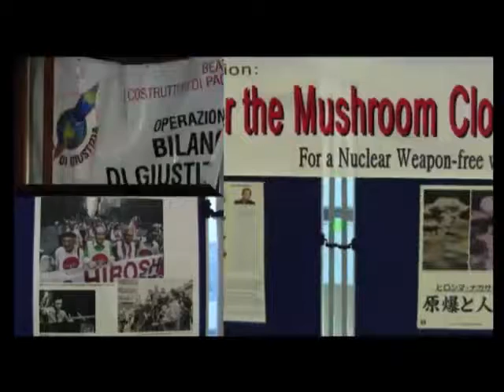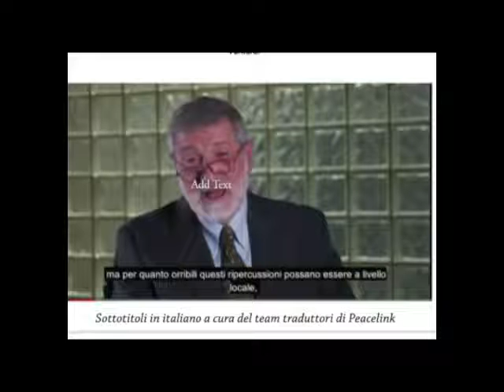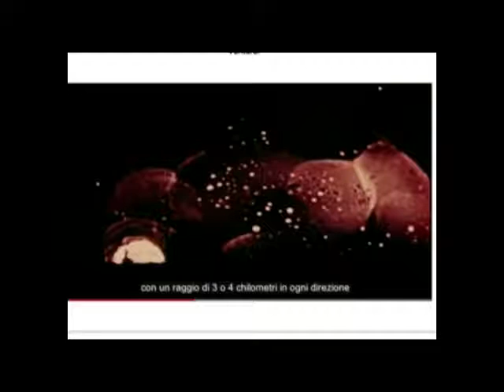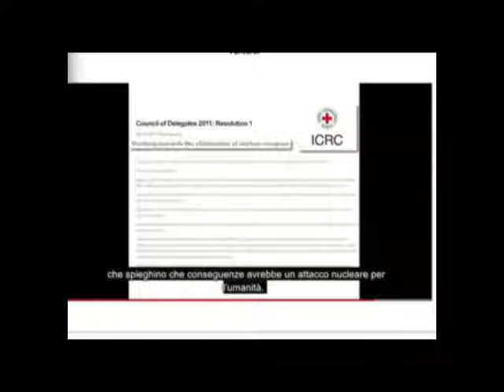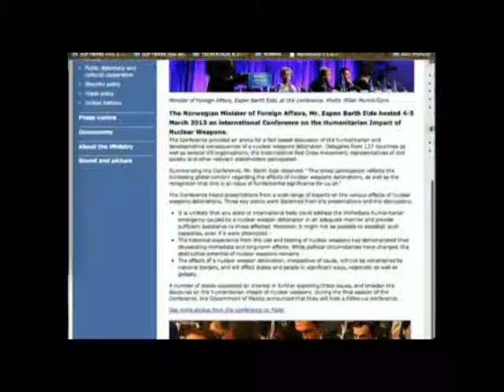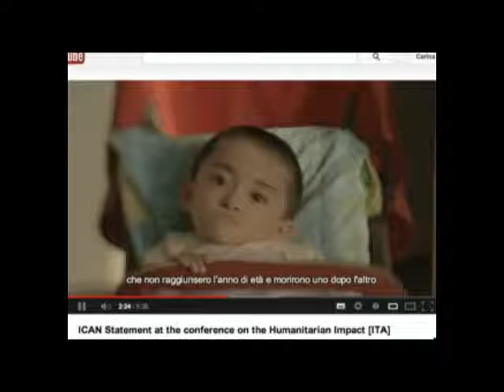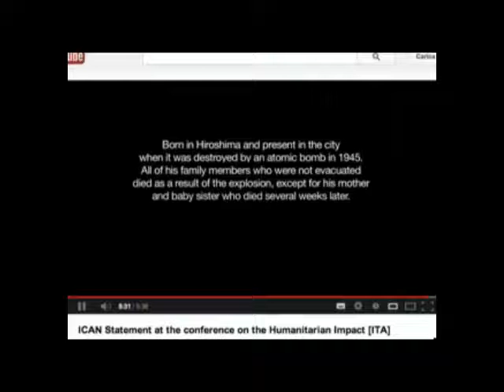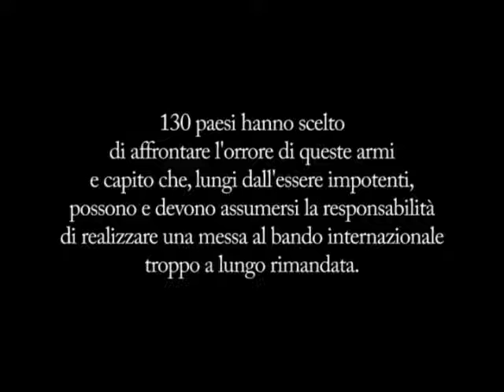"Fatti di Pace": 1 - Gli eventi di Oslo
Puntata dedicata alla Conferenza internazionale "Humanitarian Impact of Nuclear Weapons" tenuta il 4 e 5 marzo 2013 a Oslo, e il "Forum della Società Civile" organizzato da ICAN nei due giorni precedenti.
I primi due video sono in inglese e sottotitolati in italiano dal team di traduttori di Peacelink; l'ultimo video è parlato in ebraico ma con sottotitoli in inglese.
N.B. La realizzazione verte sul divulgativo ed è molto "casalinga", sorry!